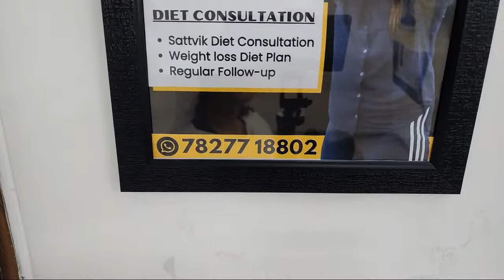Weight Loss Yoga and Aerobics by Antas Yog by Indu jain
Weight Loss Yoga and Aerobics by INDU JAIN ANTAS YOG

We provide Zoom Online Classes, Personal Counseling sessions, and diet plans.

Hello Everyone
I  am Mrs. Jain ( Yoga Expert ) 25 Year's of  Experience
Antas Yog & Meditation by INDU JAIN